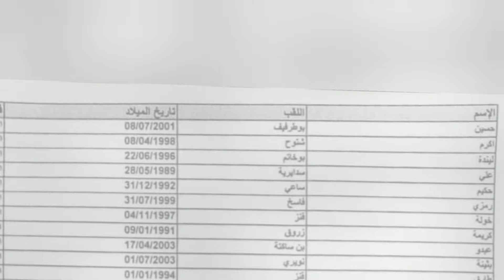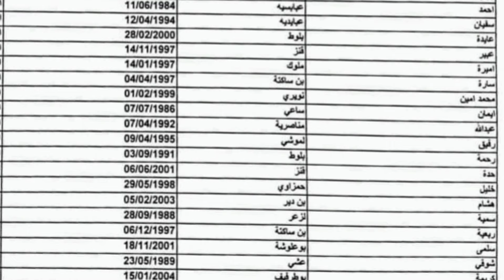مركز التكوين بوخضرة قائمة المستفيدين من منحة البطالة بمركز التكوين المهني والتمهين بوخضرة.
مديرية التكوين والتعليم المهنيين لولاية تبسة
مركز التكوين المهني والتمهين بوخضرة
قائمة الموجهين من وكالات التشغيل لمزاولة تكوين المستفيدين من منحة البطالة بمركز التكوين المهني والتمهين بوخضرة.
على المذكورة أسماؤهم في القائمة التقرب من المركز من أجل اختيار تخصص وتسجيل أنفسهم مرفقين بملف التسجيل  أو لطلب معلومات أكثر.